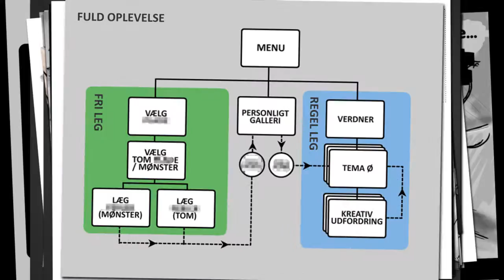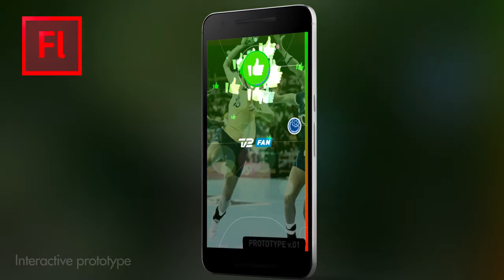User Experience Showcase 2015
This is my user experience showcase 2015